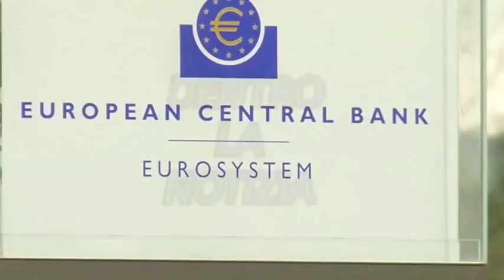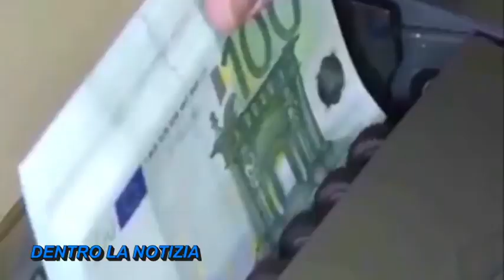FIRENZE 20 GIUGNO, SARA CUNIAL: CRlMlNALl DELlNQUENTl VOGLIONO CHlUDERCl IN CASA E C0NTR0LLARCl!!!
Dentro la Notizia - RobyMaster